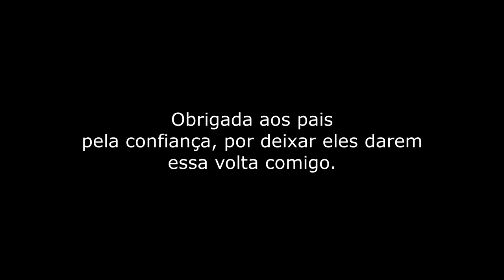LEVEI AS CRIANÇAS PARA DAR UMA VOLTA DE CARRETA!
Olá pessoal

                                        🔴CONTO COM SEU APOIO🔴

✅COMPARTILHA
✅SE-INSCREVA

GRATIDÃO MEU DEUS_